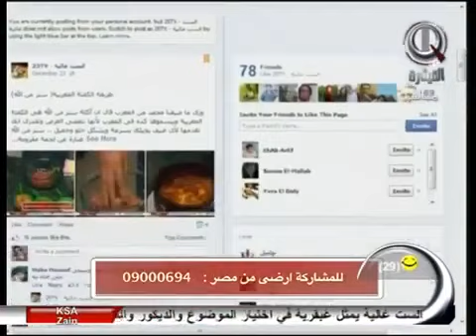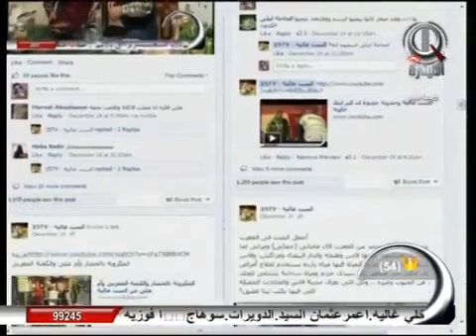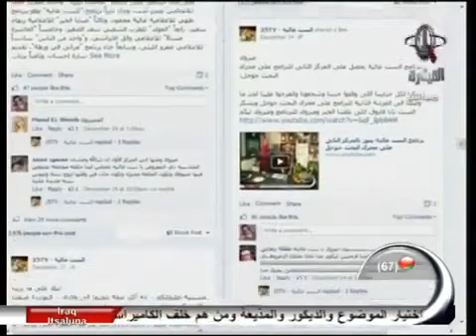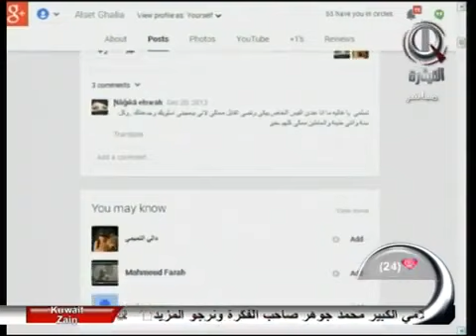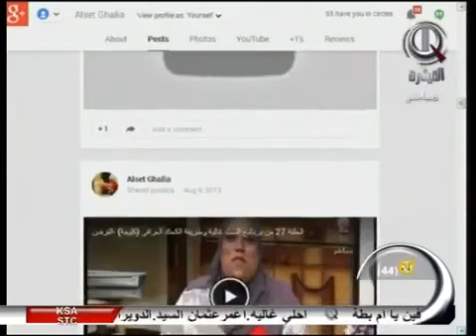أكلة مفيدة للأطفال بطريقة سهلة وسريغة.. طريقة تحضير بطاطس بالخضار مع الست غالية#الست_غالية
الست غالية هي طاهية بدأت مسيرتها المهنية من بداية ثورة الخامس والعشرين من يناير، تستهدف الأسر البسيطة وتقوم بعمل أطباق المطبخ العربي، تحاول إعادة إحياء التراث الشعبي المصري والفولكولور من خلال مطبخها المتواضع#الست_غالية